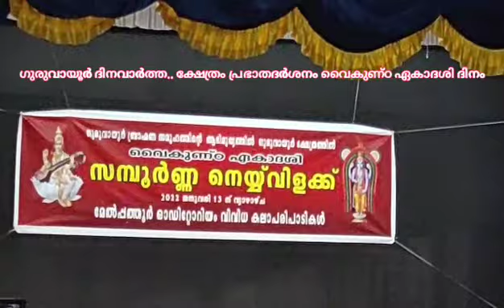വൈകുണ്ഠ ഏകാദശി ദിനം ക്ഷേത്രം കിഴക്കേനട പ്രഭാതദർശനം